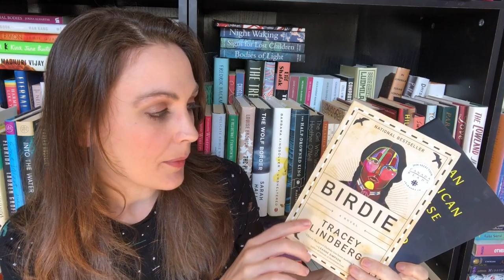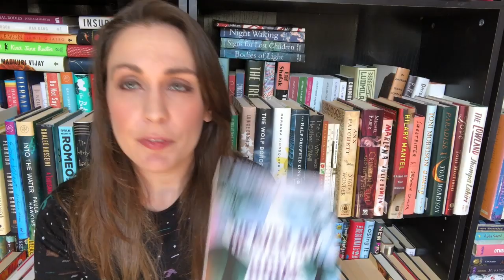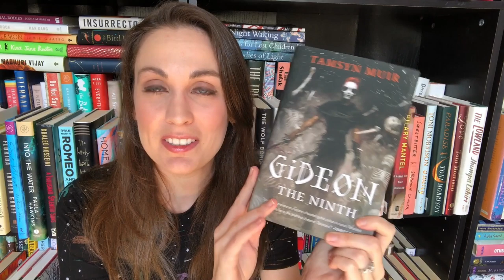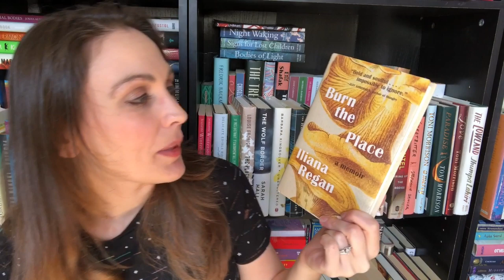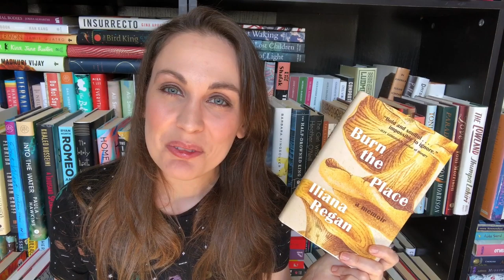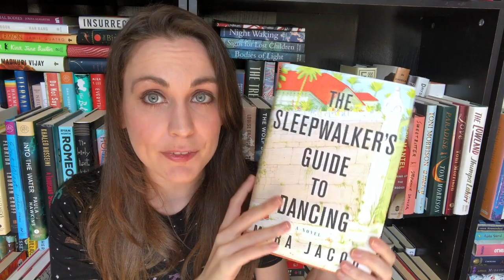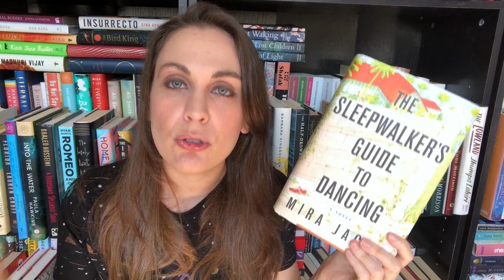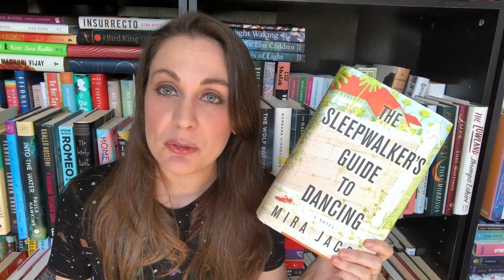September Wrap Up! | 2019 | Kendra Winchester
THINGS MENTIONED

Kendra Winchester
2435 East North St. Ste 1108